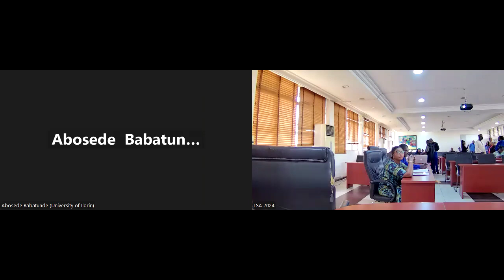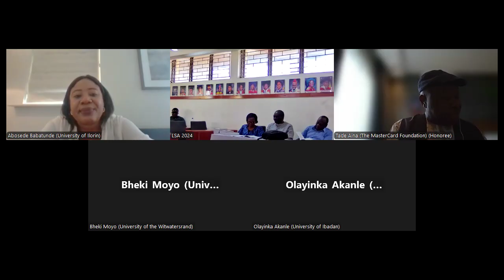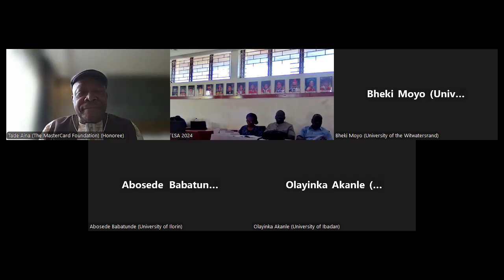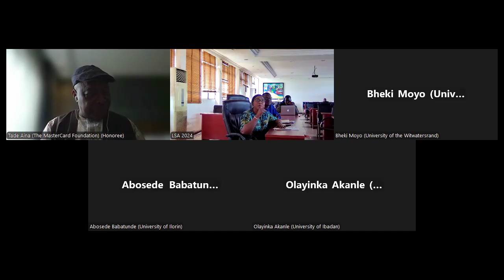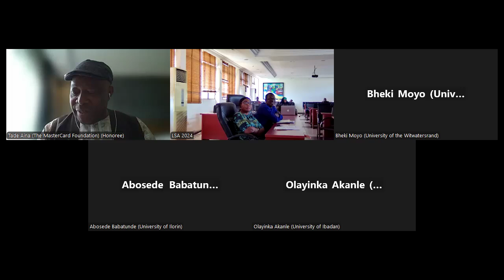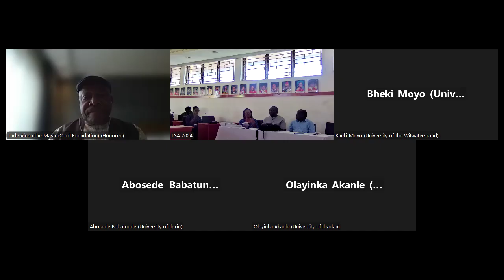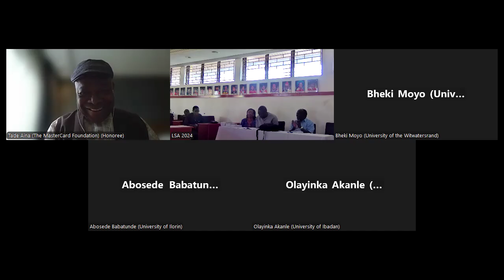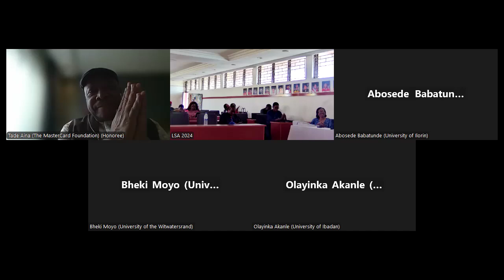Session 5A: 11:00am – 12:30 (June 28) Room B401 Social Policy and Transformation in Africa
Session 5A: 11:00am – 12:30 (June 28) Room B401 Author Meets Readers: Engaging Social Policy and Transformation in Africa: A Festschrift for Professor Omotade Akin Aina, edited by Samuel Oloruntoba, Funmi Bammeke, and Oluwadare Durowade (Noirledge Publishing, 2023)